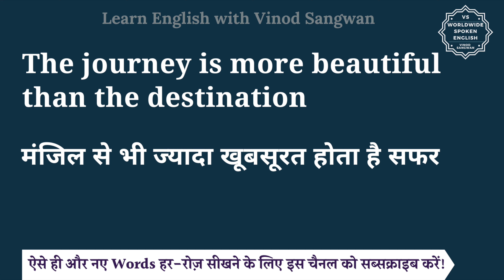The journey is more beautiful than the destination meaning in Hindi | English to hindi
तो बस एक मिनट में सीखिए The journey is more beautiful than the destination को|
Let’s learn Hindi Meaning of The journey is more beautiful than the destination in detail.

The journey is more beautiful than the destination का हिंदी में अर्थ होता है
मंजिल से भी ज्यादा खूबसूरत होता है सफर

The journey is more beautiful than the destination को इन उदाहरणों से और अच्छे से समझ सकते हैं